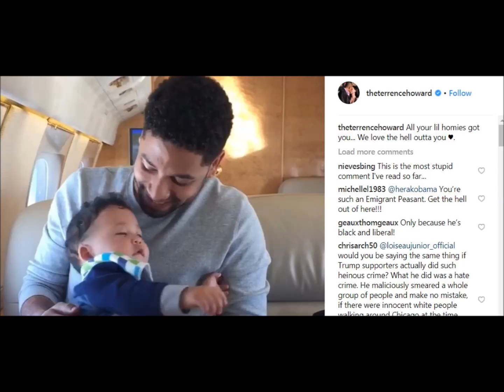FRIENDS LIKE JANET JACKSON ARE UNABLE TO REACH JUSSIE SMOLLET AND THEY ARE WORRIED.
REPORTEDLY FRIENDS LIKE JANET JACKSON ARE UNABLE TO REACH JUSSIE SMOLLET  AND THEY ARE WORRIED.